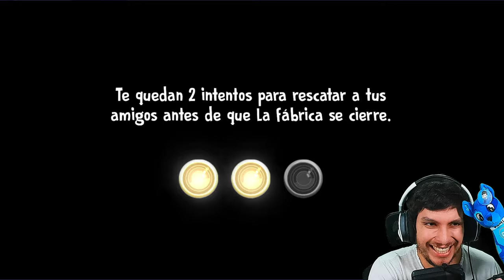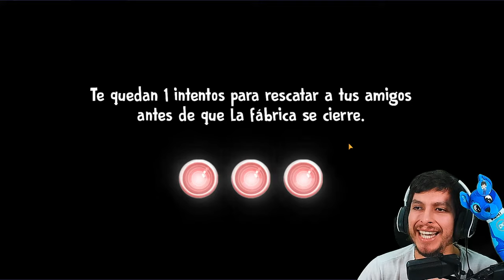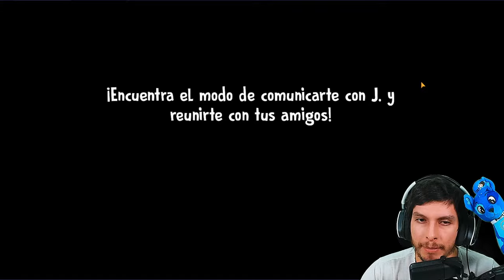ICE SCREAM 6: LA MUERTE del HELADERO (NUEVO FINAL) - DeGoBooM